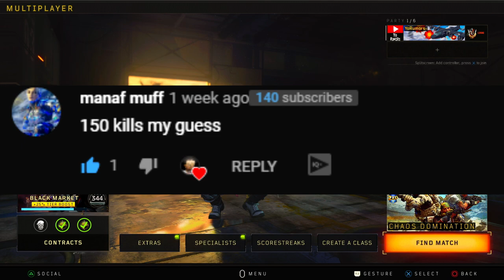"CaN YoU pLaY tHe HiLL" HARDPOINT (Black Ops 4)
🎮 PSN: YoRumors-